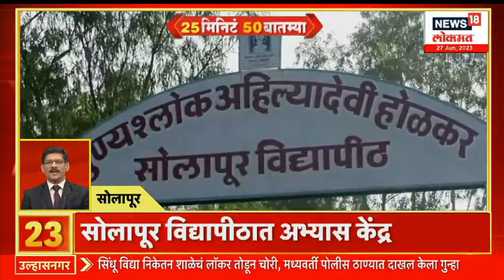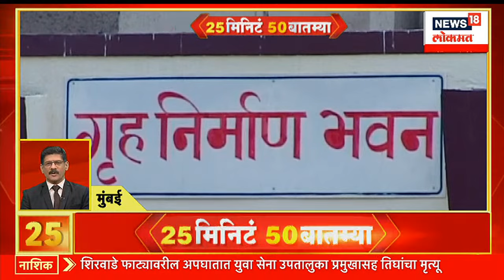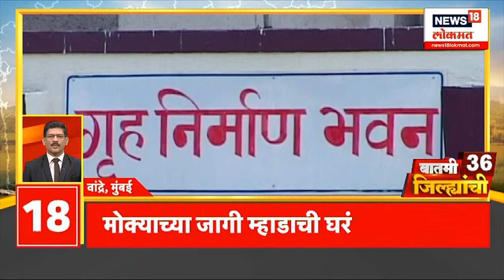25 Minutes 50 Batmya | राज्यात पावसाळा पुन्हा सुरुवात | Rain In Maharashtra | Monsson 2023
PM Narendra Modi will interact online with booth Leaders across the country today. Deputy CM Devendra Fadnavis, State President Chandrashekhar Bawankule will be present at the BJP state office and listen to this online Speech. CM Eknath Shinde will attend the Shasan aaplya Dari program in Jalgaon today. Telangana Chief Minister KCR Shri Vitthal will visit Rukmini Temple for darshan.

पंतप्रधान नरेंद्र मोदी आज देशभरातील बूथ कार्यकर्त्याशी ऑनलाइन संवाद साधणार आहेत. भाजप प्रदेश कार्यालयात उपमुख्यमंत्री देवेंद्र फडणवीस, प्रदेश अध्यक्ष चंद्रशेखर बावनकुळे उपस्थित राहून हा ऑनलाइन संवाद ऐकणार आहेत. आज जळगावात शासन आपल्या दारी कार्यक्रमाला मुख्यमंत्री एकनाथ शिंदे उपस्थित राहणार आहेत. तेलंगणाचे मुख्यमंत्री केसीआर श्री विठ्ठल रुक्मिणी मंदिरामध्ये दर्शनासाठी जाणार.

n18oc_news